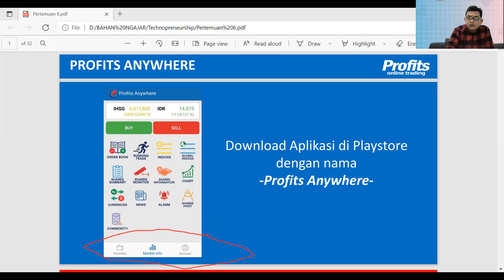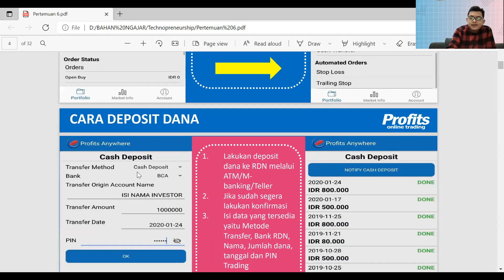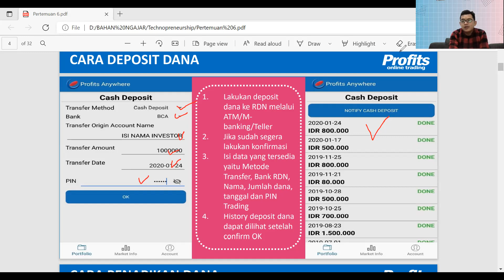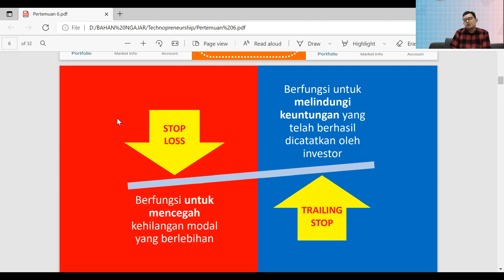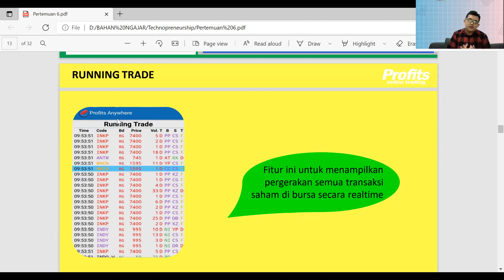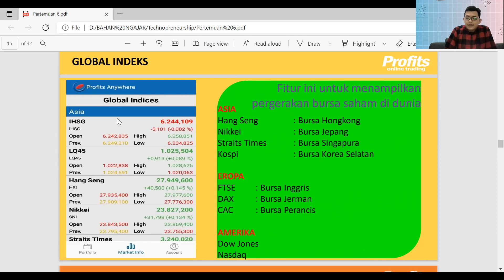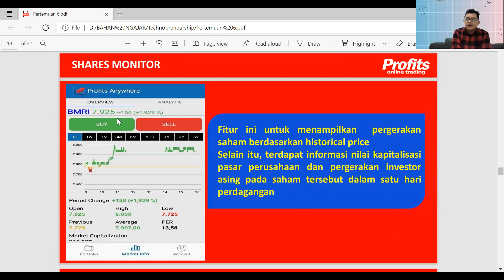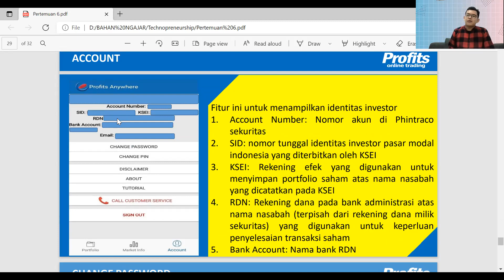Technopreneurship Pertemuan 6 : Transaksi Saham dan Profits Anywhere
Technopreneurship (Gasal 2021/2022) Oleh Bapak Hengki, M.Kom

- Market Info
- Trading
- Funds
- Tools phintraco
- Studi kasus buy order, sell order, order status, match order, dan portofolio

Youtube : ISB Atma Luhur TV
Aplikasi Playstore : PMB Atma Luhur